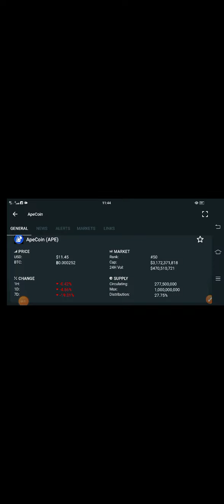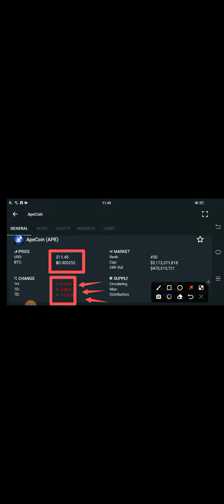APE Lose Safety || Apecoin Price Prediction! Apecoin Today Update